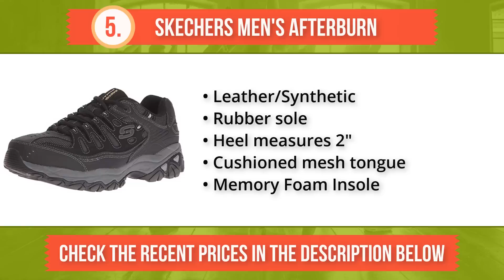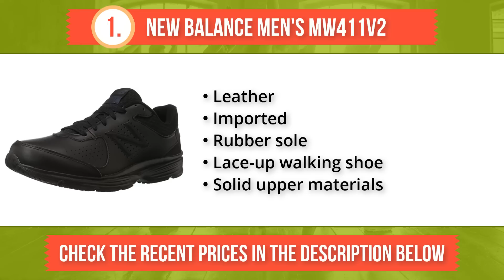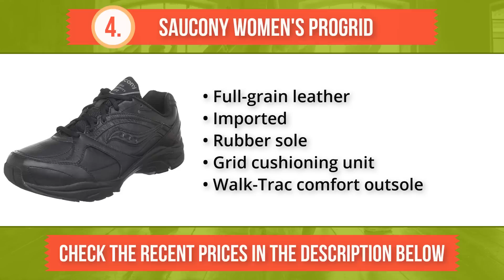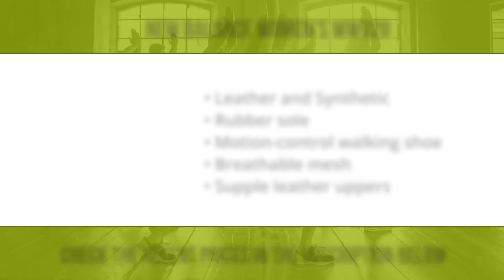⭐️✔️ 10 Best Walking Shoes 2019 For Men & Women 👍🏻⭐️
THE BEST WALKING SHOES IN 2019:
FOR WOMEN:
1. New Balance Women's WW928
2. Saucony Women's Triumph
3. Brooks Women's Ghost 10
4. Saucony Women's ProGrid
5. New Balance Fresh Foam
FOR MEN:
1. New Balance Men's MW411v2
2. ASICS Men's GEL-Tech
3. Brooks Men's Addiction
4. Merell Men's Moab Rover
5. Skechers Men's Afterburn
For those who prefer a less strenuous way to exercise, daily walks in the park or through your neighborhood is another great way to get the required amount of daily exercise. Whether you prefer a steady but gradual pace walk or a more accelerated pace, walking a minimum of 20 minutes per day greatly reduces the risks of cardiovascular diseases by 30 percent. Walking improves moods and gets the creative juices flowing again. Erasing from your mind daily stresses, walking also strengthens your bones, tightens legs muscles and improves balance and coordination.
The best walking shoes available today are comfortable with built-in features that are designed to comfort your feet with every step taken. With your choice of lacing from Velcro straps to no laces, the best walking shoes offered today come in a variety of styles to suit individual needs and tastes. From slip-ons to higher cut ankle shoes for increased ankle support, walking shoes today are an essential part of your daily exercise that offer you the opportunity to look back and reflect on those things that mean the most.
In the following video, we will present the best walking shoes that offer you the opportunity to get out and explore all that the great outdoors has to offer.